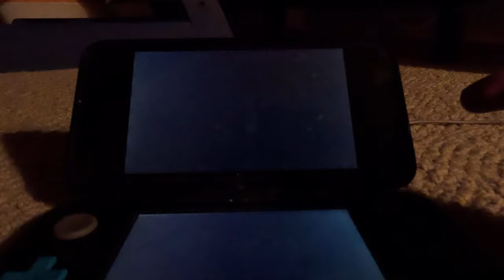(4K60fps, 2nd Run) New Super Mario Bros 2 Part 18 - World Flower (100% Part 2)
World Flower continues, but World Flower-3 was DIFFICULT!